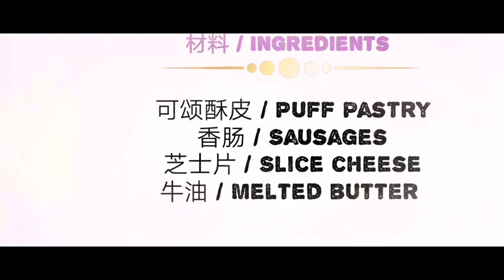懒妈简单早餐食谱《香肠酥皮可颂卷》lazy mom breakfast recipe ~ homemade sausage croissants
As a mom always out of idea what to prepare for kids breakfast / snack. I am sure that this is a simple recipe which the kids love the most. Its only cost me less than RM10.00 for the sausages and puff pastry (10pcs) which consider very cheap.

材料 Ingredients:
✔ 可颂皮 puff pastry
✔ 香肠 sausages
✔ 芝士片 slice cheese
✔ 牛油 melted butter